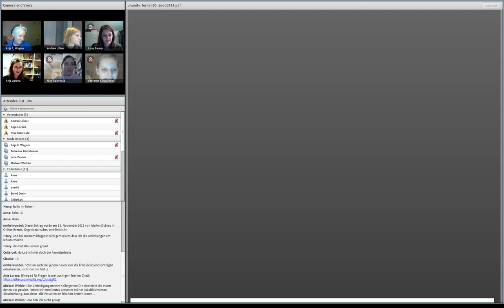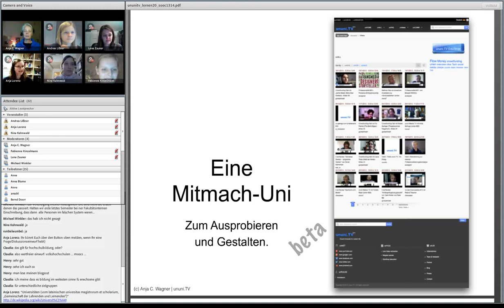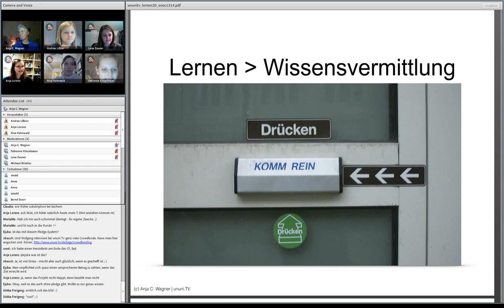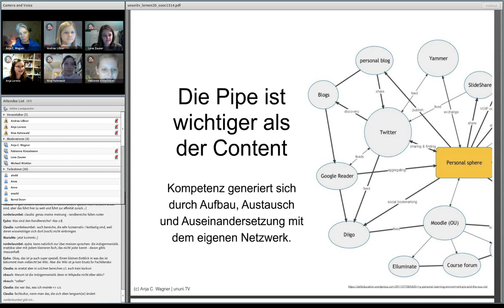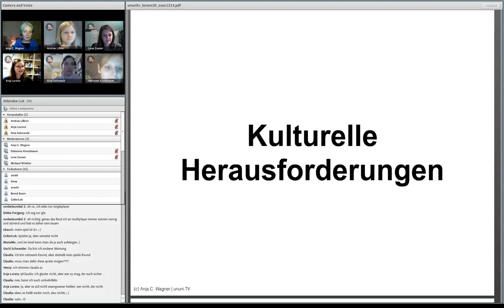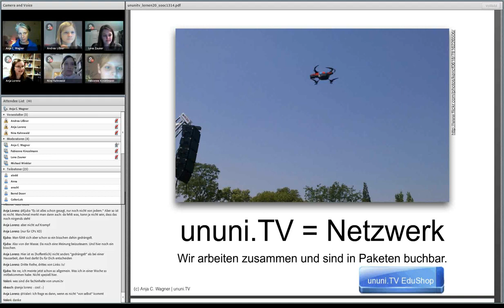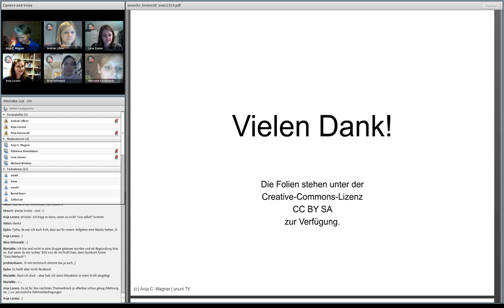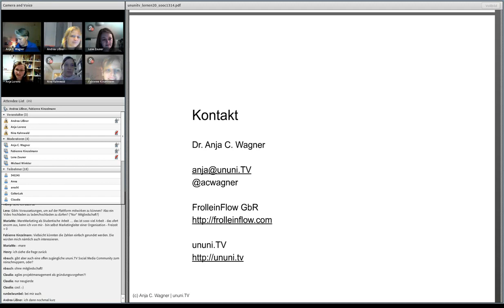03_SOOC1314 - Lernen 2.0 mit ununi.tv - Anja Wagner über Vernetzung und Bildung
Am 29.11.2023 hatte das Video dort 45 Aufrufe. Damit es mit dem inaktiven Account nicht wegkommt, speichere ich es hier.

0:05:00 Was ist ununi.TV?
0:11:50 Wir schaffen Rahmenbedingungen
0:14:38 Struktur von ununi.TV
0:28:30 Connectivism und die Wissensgesellschaft
0:39:50 "Die Pipe ist wichtiger als der Content"
0:58:45 Bewusste Serendipity
1:00:46 Kulturelle Herausforderungen
1:08:51 Die Macht der 1.0 Welt
1:11:55 Ausblick

Diskussion und Fragen
0:51:00 Ist Netzwerkaufbau nicht viel zu Zeitaufwendig?
1:05:46 Können wir nur noch über Infografiken und Video lernen, weil die Lesekompetenz immer mehr abnimmt?
1:17:25 Welche Fachinhalte bietet ununi.tv bis jetzt?
1:27:16 Werden auf ununi.tv nur Videos angeboten?
1:28:57 Wie ist denn das Geschäftsmodell von ununi.tv?
1:30:05 Wie ist die Marketingstrategie von ununi.tv?
1:31:55 Statistiken
1:33:48 Gibt es Voraussetzungen, um an der Plattform mitzuwirken? Wie wird die Qualität gesichert?
1:36:21 Hostet ihr eure Videos exklusiv auf YouTube/per Hangouts?
1:37:58 Wie Nachhaltig würdest du eure Videos einschätzen, wie wichtig sind live-Events?
1:41:08 Wie sieht die Roadmap für ununi.tv für die nächsten 3 Jahre aus?
1:43:25 Wie unterscheidet ihr euch vom Bildungsbereich auf YouTube?
1:44:22 Agiles Projektmanagement als Gründungsvorgehen?